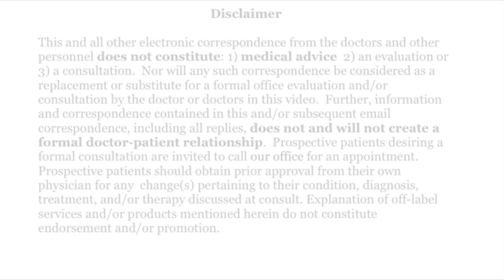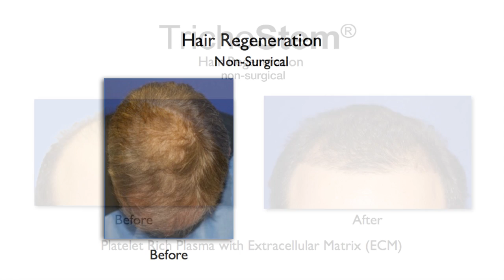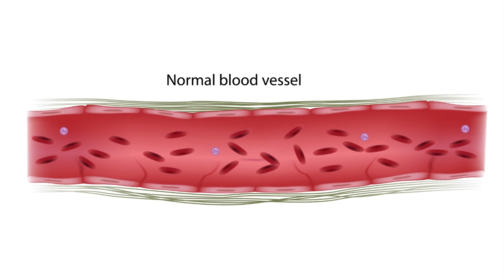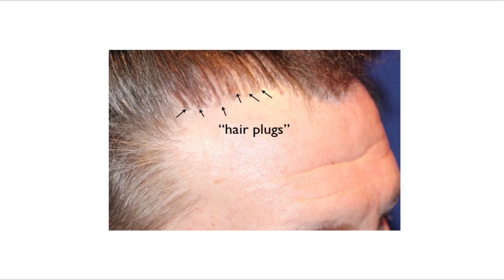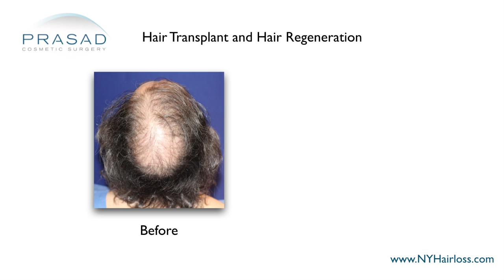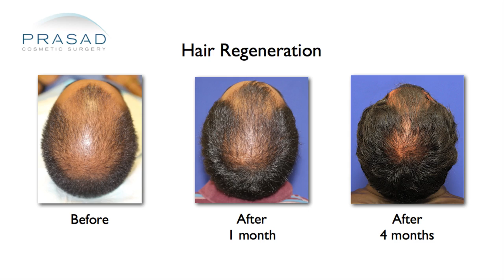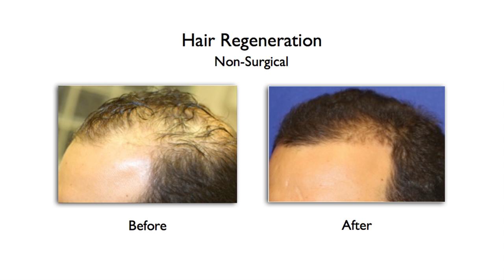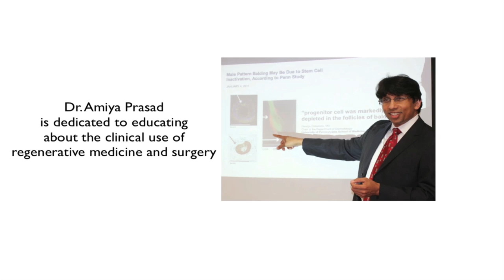Limitations, Ineffectiveness of PRP, Mesotherapy Hair Loss Treatments, and a Better Alternative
Someone asks if platelet-rich plasma (PRP) or mesotherapy is a better non-surgical hair fall treatment

New York hair restoration specialist Amiya Prasad MD reviews this question in this video, explaining the limits and effectiveness of these injection treatments, and a much more effective alternative that uses a PRP combination:

1:20 - Dr. Prasad’s experience in surgical and non-surgical hair loss solutions
1:39 - Dr. Prasad’s success with non-surgical hair loss treatment that has limited the amount of hair transplants he performs
2:14 - What PRP (platelet-rich plasma) is, and how it can help short-term hair growth, but is limited and needs to be repeated every month to three months
3:02 - Mesotherapy is not practiced in the US, but mostly in Europe with vitamin injections
3:50 - Why Dr. Prasad does not believe mesotherapy works because vitamin injections do not help with genetic hair loss caused by hormones
4:30 - Pharmaceutical solutions prescribed to treat hair loss
4:45 - Hair restoration surgery and its limitations
5:00 - How Hair Regeneration works, and how it was developed by Dr. Prasad to thicken hair and stop hair loss
5:33 - Hair Regeneration’s effectiveness in thickening hair after one treatment, and how patients progress are documented
5:54 - How some advanced hair loss cases get a second injection after 18 months to build upon progress
6:06 - How 5 years of data has shown sustainability of Hair Regeneration’s results
6:39 - PRP or mesotherapy does not stop hair loss progression, but Hair Regeneration has proved it can by thickening thinning hair